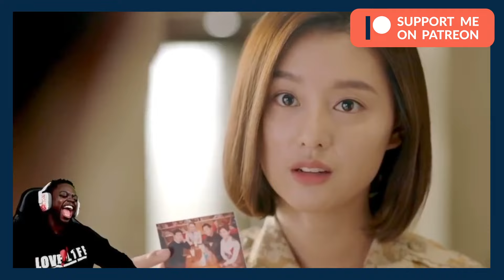Reacting To Straykids TikToks to watch to brighten your day!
Musa Drammeh
Postboks 851
Brøndby 2605
Danmark
LOVE L1FE ❤️🌍